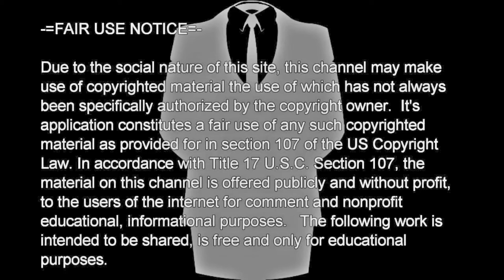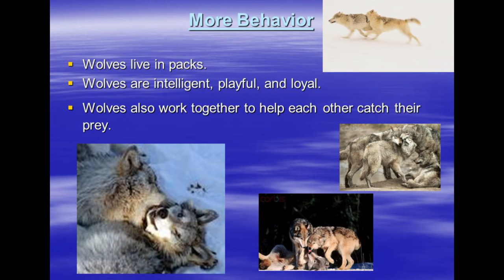Free Will: Semantics, Logic Fallacy or WTF!? (Free will defined; debate settled)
Free will vs. determinism debate settled. Free will defined. Complexity combined with multi-dimensional thought equations was the much needed approach. Your welcome world. ;-P"

Big thanks to nightshader1 of youtube for allowing the use of his cover of The matrix theme song (dubbed to death). Check out his channel for more epic covers!

Like the slow motion bubble popping and the iris of the eye jiggle? Check out slow motion guys. here is a link to their channel; amazing eye candy to be observed there!

Big thanks to all the scientists, philosophers, artists, content producers and the rest of complex biological consciousness for all the profoundly epic efforts in all of those areas. Look at this action as a promotion of your works and I am more than happy to give credits; send me a message and let me know who you are and I will add credit here in the description. Thanks again.